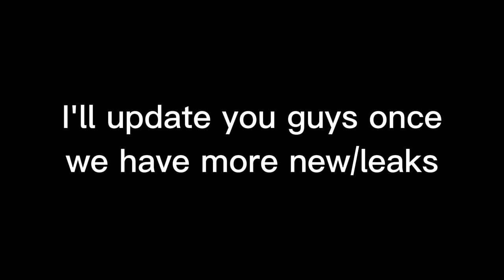Bee Swarm : New Bee Leaked (Bee 44)